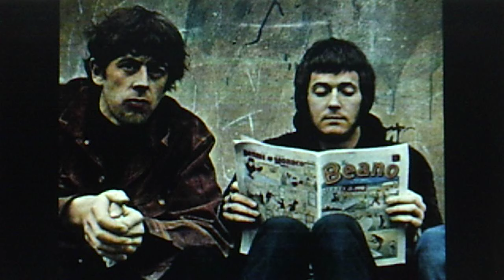John Mayall and the Bluesbreakers, featuring Eric Clapton: (MAYALL) "I'm Your Witch Doctor" (1968)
Released 1968 on vinylite IMMEDIATE 45 ZS7-502-1

Reissued 1996 on 3-disc DRESSED TO KILL various artists CD set DTK BOX 52,
"DAYTRIPPERS  50 Classic Tracks from the Sixties by Original Artists"